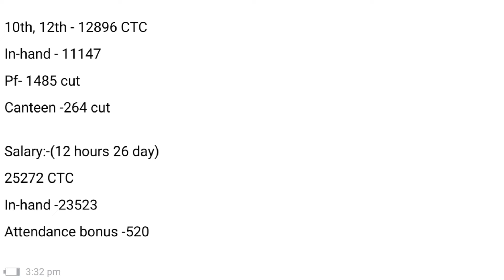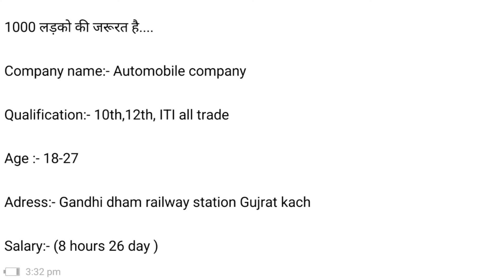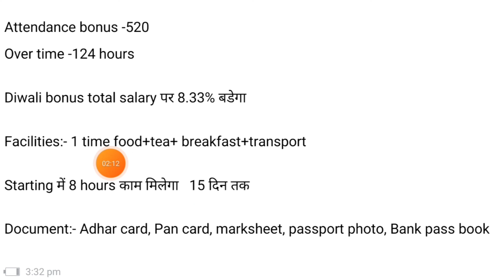NEW COMPANY VACANCY | डायरैक्ट भर्ती | Mahakal free job